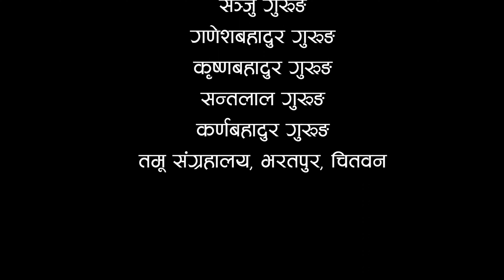२०६२/०६३ को आन्दोलनपछि संघीयता लागू भए पनि जातीय पहिचान किन लागू भएन ?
नेपालमा २०६२/०६३ सालको संघर्षपूर्ण आन्दोलनपछि जातीय पहिचानसहितको राज्य पाउने घोषणा गरेको थियो तत्कालीन माओवादी पार्टीले। तर हालसम्म पनि जातीय पहिचानसहितको मुद्धाको अन्त्य हुने गरी काम नगरेको गुरुङ अगुवाको गुनासो छ।
All the audio and video rights of this video is owned only by Sana Katha.

यस च्यानलमा रहेका कुनै पनि Video सामग्री कपि तथा Download गरी अन्य Channel मा upload गरेको पाइएमा प्रचलित कानुनबमोजिम कडाभन्दा कडा कारबाही गरिनेछ।